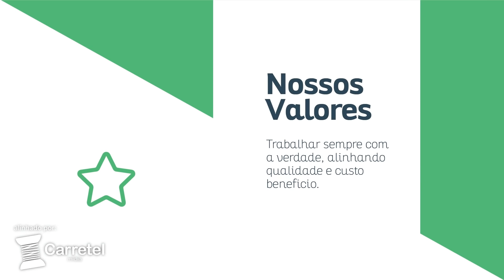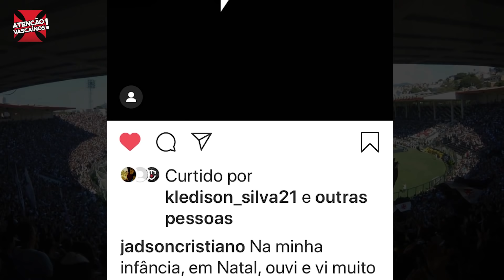QUEM PAGAR, LEVA! EMPRESÁRIO DE BEN10 TRATA PERMANÊNCIA DO JOGADOR COM CANDIDATO E IRRITA DIREÇÃO!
Um grande nome do atual elenco do Vasco está diretamente incluído na eleição do clube a partir de hoje. Empresário de Martin Benitez vem ao Rio e se encontra com um candidato à presidência e anuncia que acordo esta fechado caso ele venha a ser referendado presidente. Atual gestão do se irrita com postura e caso pode ter desdobramentos.
Novo reforço se apresenta e já pode atuar. Time treina forte e pode mesmo ter alterações na escalação. Novas fotos do CT de Caxias e da troca de grama em São Januário. German Cano, sub 20 e muito mais!

ASSOCIA VASCO!